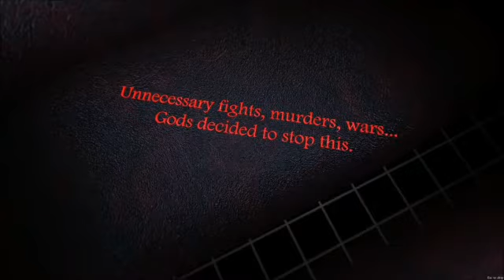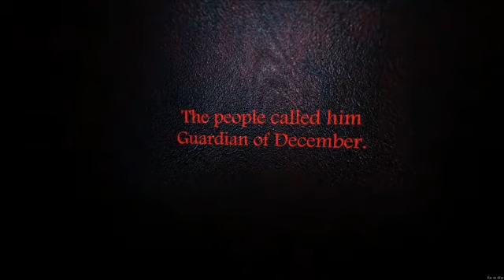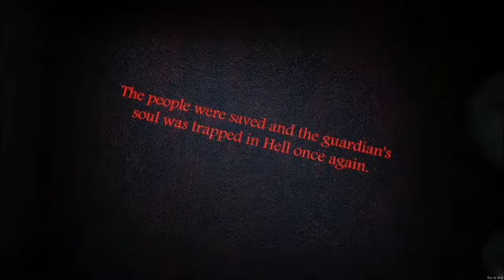Guardian Of December All Bosses and Ending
Intro 0:00
Skeleton Dragon 3:12
Haroukus 5:37
Dedrumnis 9:40
Arano Twins 11:39
Boros The Angel Slayer 13:31
Witch 15:22
Flaming Dragon 18:42
Mahunak 20:24
Devil 22:28
Devil Transformed 25:04
Conscicnham 31:08
Ending 33:09